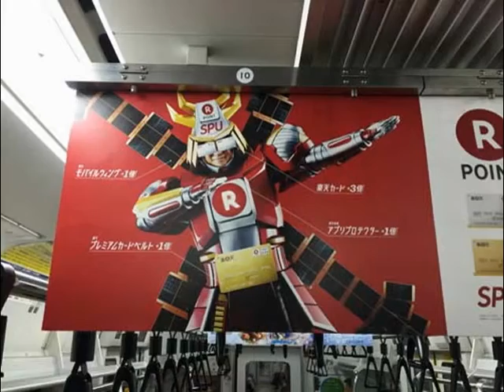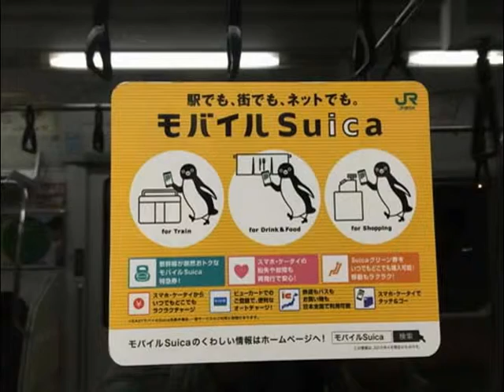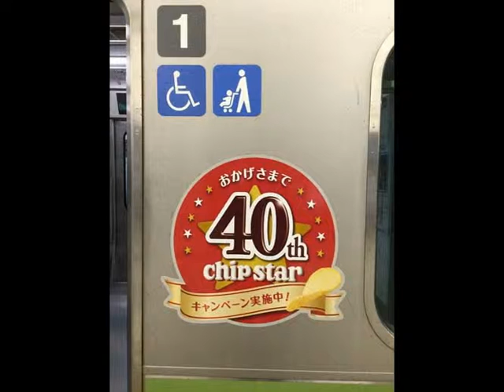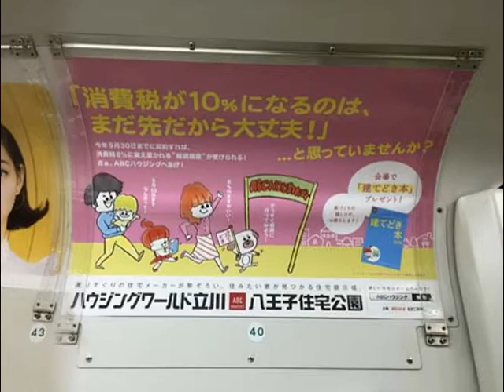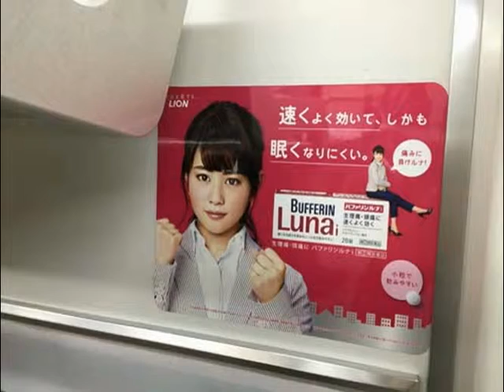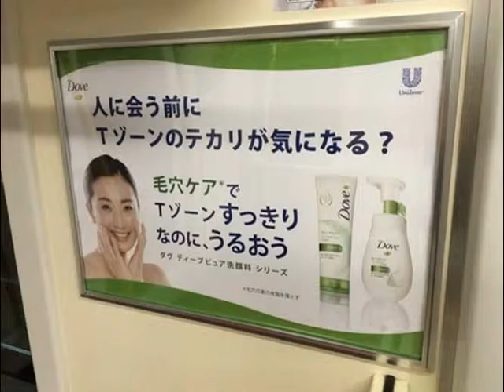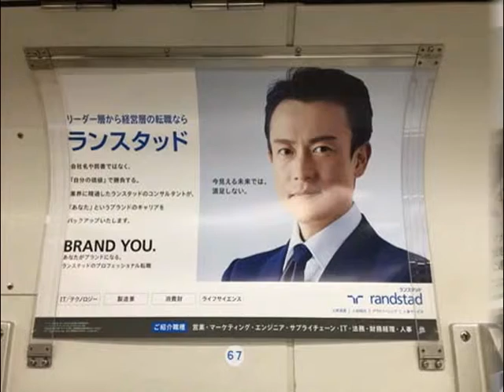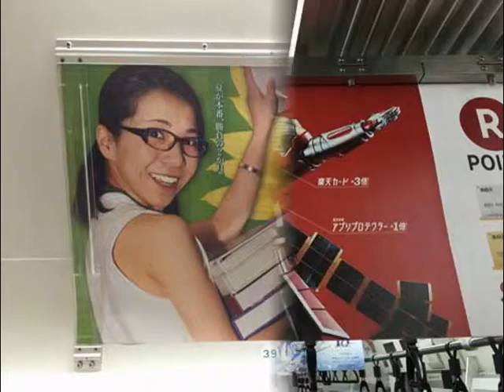福山雅治・藤原さくら・道端ジェシカほか【スライド★2016/4/8：W14】速報! 今週のJR線電車広告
JR Train HOT 100 Graphics（Apr. 8, 2016）